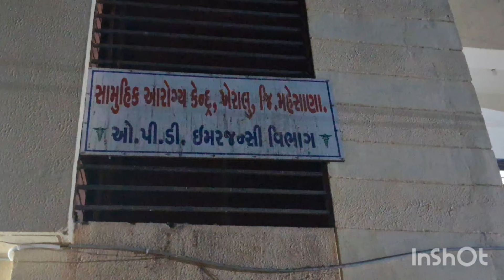મોટી હિરવાણી ગામે પતંગ પકડવા જતાં 10 વર્ષિય બાળકનું કુવામાં પડતા મોત